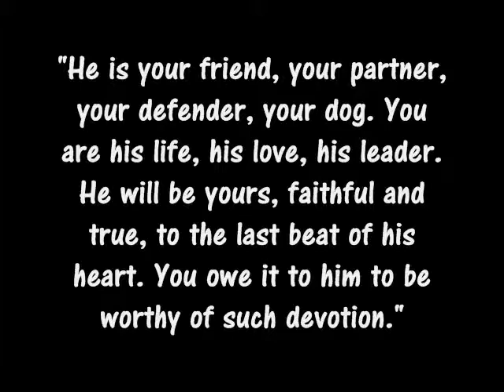Jaxon- The worlds greatest by Kidwell Productions.wmv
This is a video that I did for my best friend Amanda and her precious furbaby "Jaxon". You two are the "WORLDS GREATEST" to me. Much Love, Sherry / Kidwell Productions